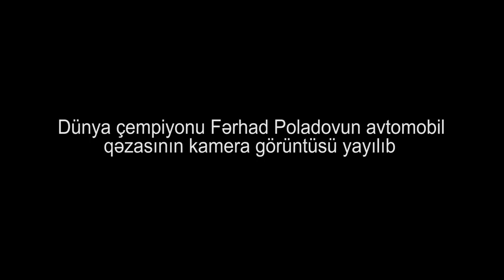Dünya çempionu Fərhad Poladovun qəza görüntüləri yayıldı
2013-cü ildə MMA üzrə dünya kubokunu, 2014-cü ildə isə dünya çempionluğunu qazanan Fərhad Poladov vəfat edib.

O, əməliyyat olunduğu 3 saylı Şəhər Kliniki Xəstəxanasında dünyasını dəyişib.

Qeyd edək ki, F.Poladov MMA-da bir çox uğurlara imza atıb. O, 2 dəfə kunq-fu üzrə dünya çempionu olub. Həmçinin 2013-cü ildə MMA üzrə dünya kubokunu qazanıb. F.Poladov habelə 2014-cü ildə MMA üzrə dünya çempionatının qızıl medalını da əldə edib.Qəza anının dəhşətli görüntüsü yayılıb.